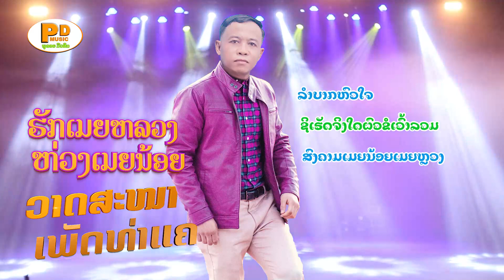ຮັກເມຍຫລວງຫ່ວງເມຍນ້ອຍ ຮ້ອງໂດຍ ວາດສະໜາ ເພັດທ່າແຄ ฮักเมยหลวงห่วงเมยน้อย /PDພູດອຍ